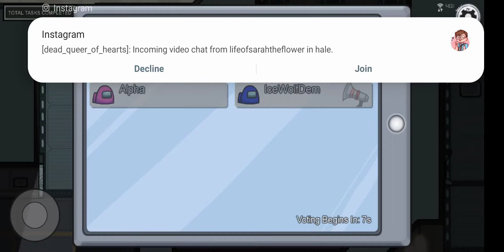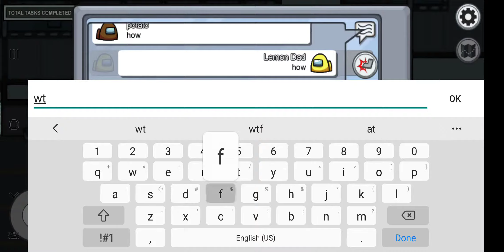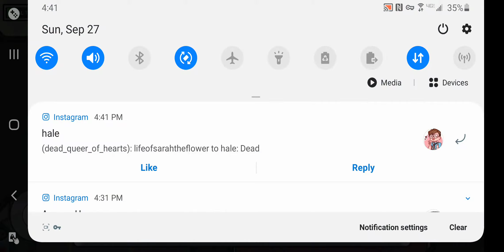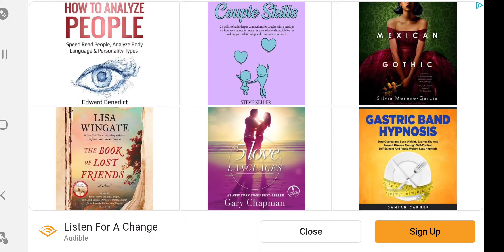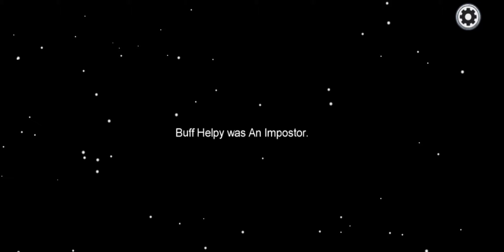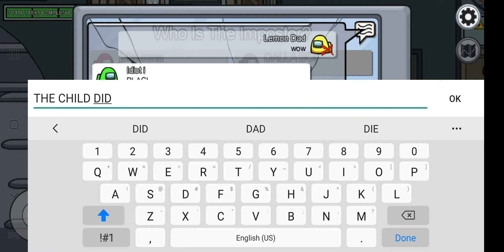LEMON Dad and Potatoes plays Among us